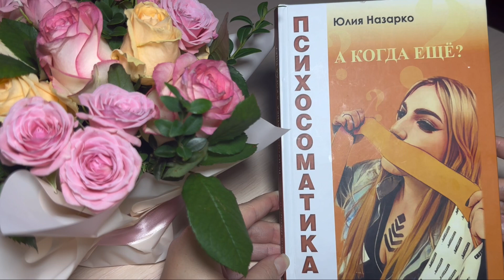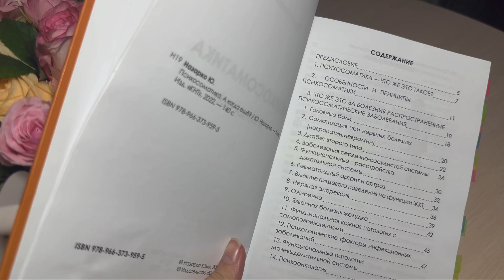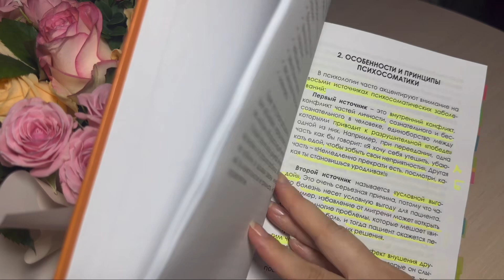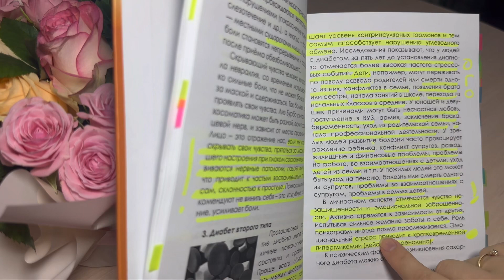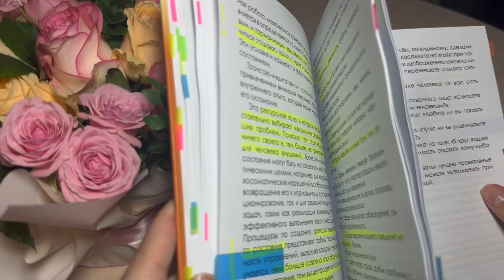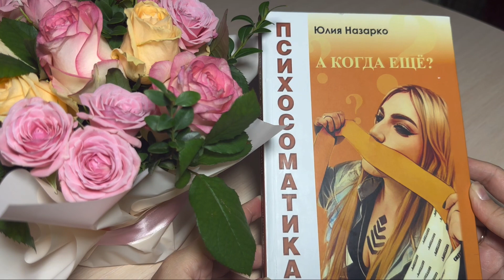Психосоматика книга Юлія Назарко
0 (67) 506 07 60 Юлія
Сторінка в інстаграм